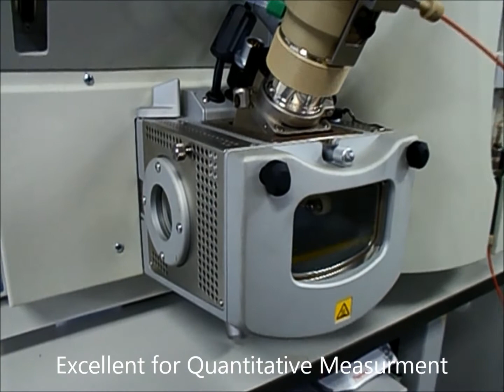Thermo Scientific TSQ Quantum Ultra - GenTech Scientific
This TSQ Quantum Access was built in 2008/2009 - truly LIKE NEW!  It's in beautiful condition and comes to you fully tested, refurbished and in perfect working order.